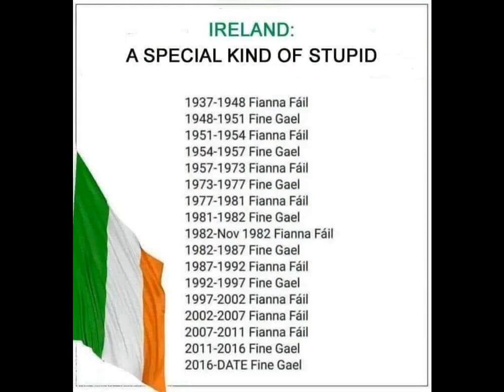"OUR Streets! OUR Streets!" FreeSpeech Rally in Dublin Tells The Dail Ireland Will NOT Be Silenced!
People from a large variety of groups came together in Dublin today to protest against Charlie Flanagan's proposed draconian hate speech laws.
It is clear this is an emotive issue and if the Plantation traitors in the Dail go ahead with the suppression of free speech, in an attempt to stop criticism of their project to flood Ireland with 3rd worlders, they will surely set off a fuse that will explode all across Ireland...

Do not tread on us!